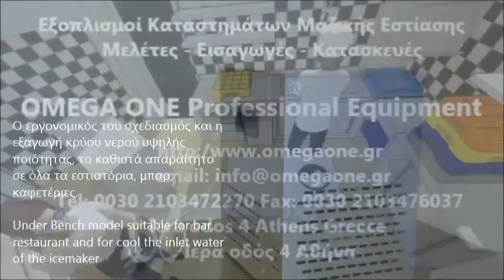Ψύκτης Νερού τοποθέτηση κάτω από πάγκο 28 Ltr Water Cooler Under Counter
πιδακες νερου
ΠΙΔΑΚΕΣ ΝΕΡΟΥ ΓΙΑ ΨΥΚΤΗ
επαγγελματικος πιδακας νερου
Ψύκτες νερού βρύση πίδακας
Πίδακας - Ψύκτης Νερού Επιδαπέδιος
ψυκτες νερου παγκου
επαγγελματικοι ψυκτες νερου τιμες μεταχειρισμενοι
ψυκτες νερου επαγγελματικοι
ψυκτες νερου βρυσης τιμες
ψυκτες νερου προσφορες
ψυκτες νερου μεταχειρισμενοι τιμες
ψυκτες νερου δωρεαν
ψυκτες νερου πρακτικερ
ψυκτης - Επαγγελματικός Εξοπλισμός
ψυκτες νερου
επαγγελματικοι ψυκτες νερου
Επαγγελματικοί ψύκτες νερού δικτύου
επαγγελματικοι ψυκτες νερου αθηνα
Ψύκτης Νερού 28 LT
Ψύκτες Νερού για Τοποθέτηση κάτω από Γούρνα Συνεχούς Ροής.
επαγγελματικοι ψυκτες νερου bar κατω παγκου
ΨΥΚΤΗΣ ΝΕΡΟΥ ΚΑΤΩ ΠΑΓΚΟΥ FM17 FRESH
ψυκτες νερου παγκου
ψυκτες νερου επαγγελματικοι σκρουτζ
ψυκτες νερου ροης
اسعار مبرد مياه
افضل انواع مبردات المياه
 مبردات مياه الشرب
water cooler fountain
Chilled Drinking Water Fountain
Drinking Fountain Water Cooler
хладилника натрупва лед
Диспенсър вода
диспенсър за вода с компресор
fontaine à eau réfrigérée particulier
Économique Waterlogic
fontaine réfrigérante
trinkbrunnen
Trinkbrunnen aus Edelstahl,
vanddispenser
Kantiner og restauranter
colonnine refrigeranti
colonnine Colonnina erogatore acqua fredda a fontana
EROGATORI ACQUA LINEA UFFICIO E AMBIENTI PUBBLICI
fuente de agua potable
enfriador de agua
SANITARNI ELEMENTI ZA PRANJE
FONTANA  za pitku vodu
dzeramā strūklaka
Geriamojo vandens fontanai iš nerūdijančio plieno
geriamojo vandens fontanėlis
drikkefontene
drikkevannskjøler
álló vízadagoló
kompresszoros vízadagoló
drinkfontein inox
drinkenfontein
питний фонтанчик
Питний фонтанчик прямокутний

Bebedouro De Coluna Em Aço Inox Refrigerado
Refrigerador de Água
źródełka wody pitnej
FONTANNA WODY PITNEJ,
dozator apa cu 2 robineti apa plata
juomasuihku
Protočni hladnjak za vodu
pitnik
pitné fontány
dricksfontän
pitné fontány
nerezové pitné fontány

ברזיות בטון
ברזיה נגישה
ברזיות מים לבתי ספר
מתקני מים למוסדות
קולר מים קרים יד שניה
ברזייה מדגם נגישה
ברזיות מים
분수식 물 마시는 곳
усны бэлдэх
мөс хүйтэн усны бэлдэх босоо
biyo kulul iyo qabow
qaybiyaha biyaha qabow іша
fışkırtmalı su sebili okul
su soğutucu
en ucuz su sebili
su soğutucu dolap
Su Soğutmalı Chiller
chiller soğutma fiyatları
sebili okul gemi tipi su makinası
წყლის აპარატი
წყლის დისპენსერები
წყლის დისპენსერი მეორადი
სასმელი წყლის დისპენსერი
დისპენსერის ბოცა
დისპენსერის წყალი
ウォータークーラー
ウォータークーラー 水道直結式
ウォータークーラー 業務用
ウォータークーラー 床置き
ウォータークーラー 価格
ウォータークーラー 自動洗浄
kran untuk minum
minum air keran
kran air siap minum
ψυκτες νερου inox
ψυκτες νερου
επιτραπεζιοι ψυκτες νερου κωτσοβολοςςς
Επιτραπεζιοσ ψυκτησ νερου margaritt
Ψυκτησ νερου χρησιδανειο
ψυκτες νερου κωτσοβολοςςς
ψυκτες νερου praktikerr
ανοξείδωτος ψυκτης νερου δαπέδου
ψυκτης νερου επαγγελματικος μεταχειρισμενος
ψυκτες νερου ροης
Επιδαπέδιος ψυκτησ νερου
ψυκτες νερου βρυσης μεταχειρισμενοι τιμες
ψυκτης νερου
επιδαπεδιος ψυκτης νερου βικοςς
επιδαπεδιος ψυκτες νερου εστίασης
επιδαπεδιος ψυκτης νερου μεταχειρισμενος
ψυκτες νερου φιαλης
ψυκτης νερου με ψυγειο
ψυκτης νερου με συμπιεστη
ψυκτης νερου κατω παγκου μεταχειρισμενα
ψυκτες νερου παγκου
Ψυκτες νερού πρακτικερr
Επαγγελματικοι ψυκτεσ νερου τιμεσ
Ψυκτεσ κατω παγκου
Ζαροσ ψυκτεσ νερου